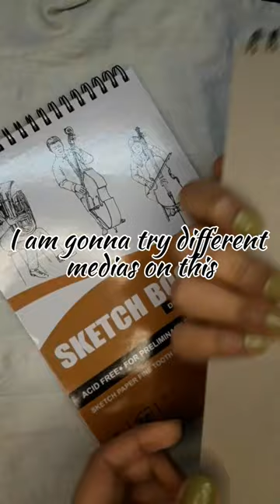Unboxing Askprint A5 Sketch Book and Review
eddie munson,милана,ледидиана,музыка,
песни,shorts,short video, gana,comedy,status, car,5 min crafts, balveer,bhoot,free fire,gadi wala,tik tok,body painting, stranger things krishna beki , body Painting, gana, bulbulay